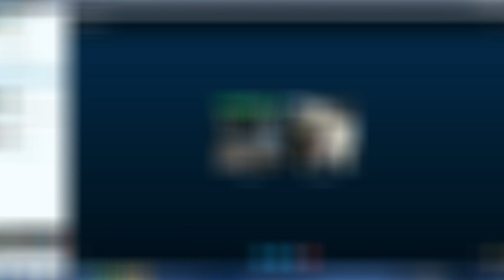Competitive With Partygamers! (Part1/2)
After a long time of my internet being a potato I can post something!